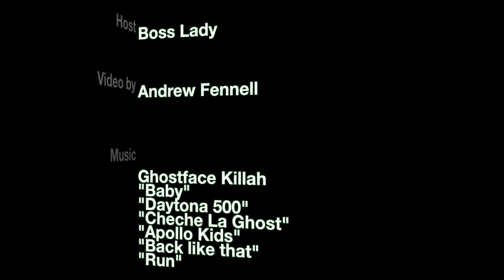Ghostface interviewed by Boss Lady (watch in HD)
DrJays.com - Ed Hardy, Baby Phat, Akademiks, Apple Bottoms, Sean John, Coogi, LRG, Blac Label, Rocawear & more.  Fulfill your fashion needs at great prices.  Ships internationally :)

Think you got style? Streetstyle.com

Check out DJPREMIUM.com for premium brands: Christian Audigier, Diesel, Charlotte Ronson, Betsey Johnson, Antik Denim, Frankie B., Miss Sixty, True Religion and MORE!